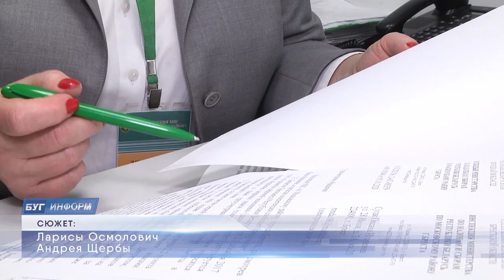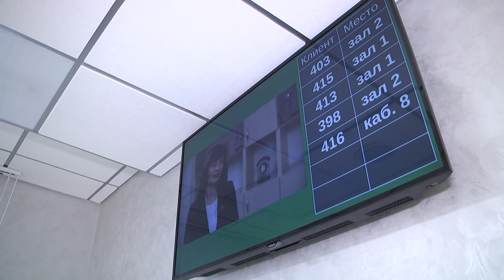2020-10-21 г. Брест. Уплата налога на недвижимость и землю. Новости на Буг-ТВ.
В инспекциях по налогам и сборам напоминают о необходимости уплаты налога на недвижимость и платежей за землю. Когда истекает срок  и где можно узнать о начисленных платежах -  с этим вопросом мы обратились к начальнику отдела информационно - разъяснительной работы инспекции  по налогам и сборам по Московскому району  Инне Лялюк.